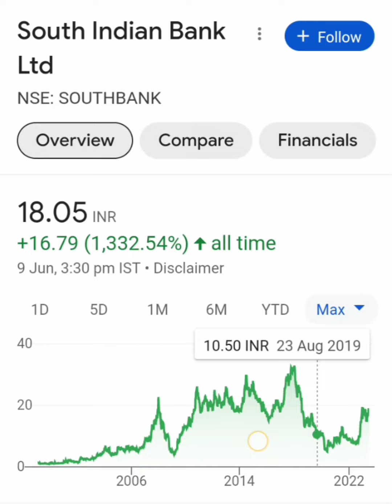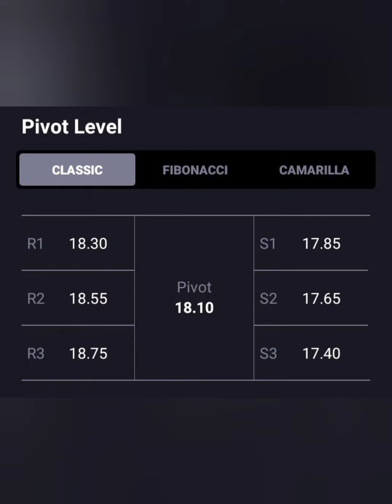South Indian Bank Share📈लम्बी रेस का घोड़ा💥Target-20+💥BUY HOLD SELL📉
south indian bank share prediction
south indian bank share result
south indian bank share price target